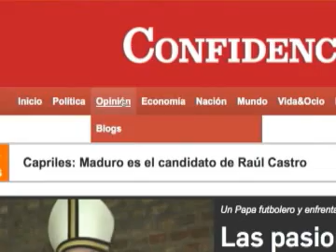Danilo Aguirre: Lo de Bosawas no se resuelve con la demagogia